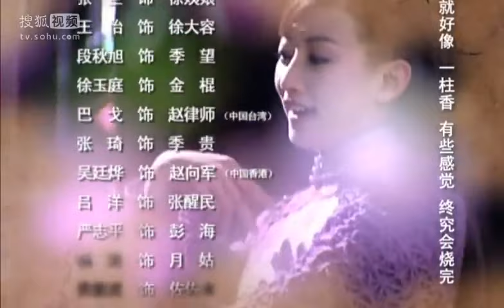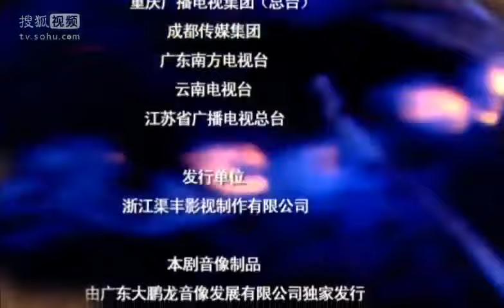【民国虐恋故事】《复仇新娘》第11集 | 富家女儿因家庭遭遇不幸而展开了报复